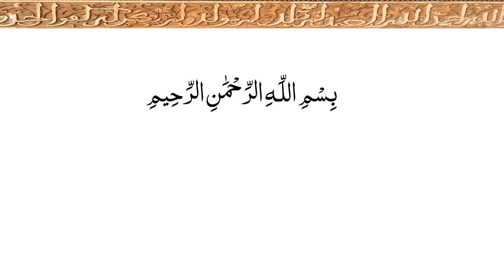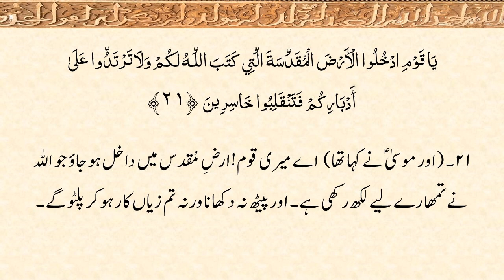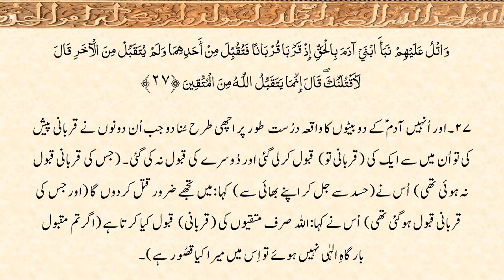PARA 06 – 2 of 4: Arabic Recitation Only.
Arabic Recitation of Surah 05 – al Maidah (verses/ayat 5:3 – 5:27) of the Holy Quran. Contains Arabic Text and Urdu text of the translation of Surah 05 (verses/ayat 5:3 – 5:27).